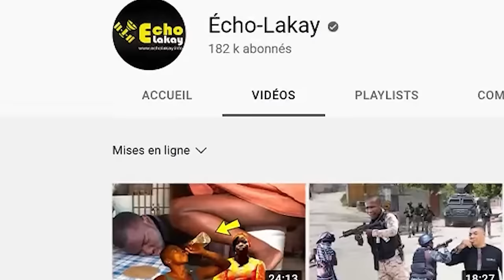31 Mai Gadon w doulè ! Plizyè polisye tonbe kriz nan fineray polisyè Barbara Fequi bandi te elimine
31 Mai Gadon w doulè ! Plizyè polisye tonbe kriz nan fineray polisyè Barbara Fequi bandi te elimine.